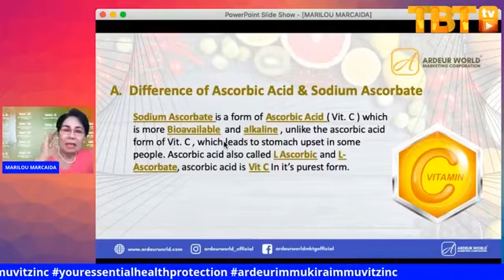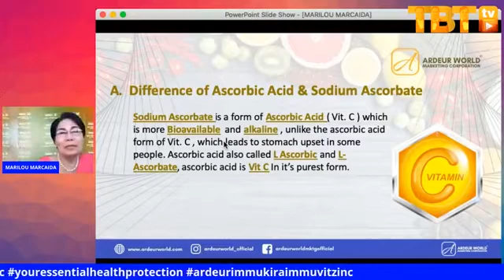The difference of Ascorbic Acid & Sodium Ascorbate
explain by Marilou Marcaida